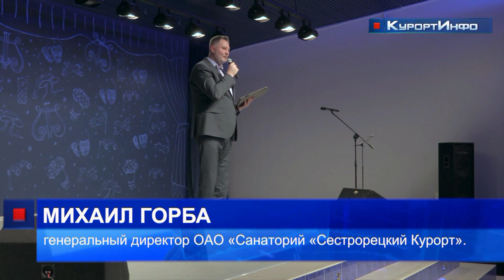Солисты популярного шоу "MIDNIGHT OPERA" выступили в санатории "Сестрорецкий курорт"